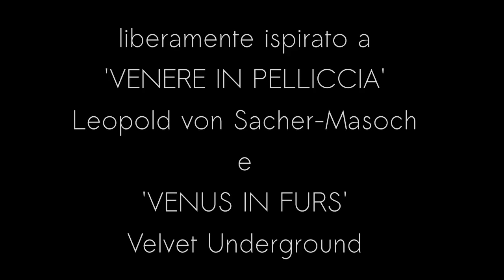Leopold In Furs (dall'Ulisse di Joyce)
Video ispirato a "Ulisse" di James Joyce, "Venere in pelliccia" di Leopold von Sacher-Masoch, "Venus in furs" dei Velvet Underground.

Immagini e interpretazione in video della fotografa e modella Germana Stella

Scrittura, voce, sonoro, montaggio e regia di Andrea Carloni.